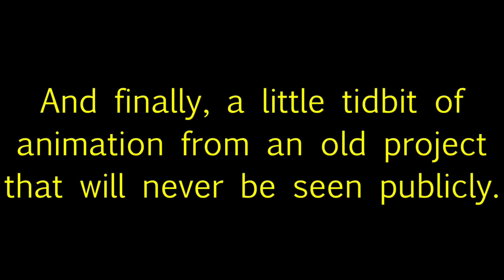Tidbits: Wooden Shapes and Legos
This video has no narrative. It is me experimenting with wooden shape blocks and Legos, experimenting with different effects and stuff like that. I'm still working with how I light everything but this film works pretty well I suppose. I guess one could treat it as a companion to Shape Day but I don't so...yeah. Thanks!

1892
This song falls into the public domain.

I wish you well and good bye!